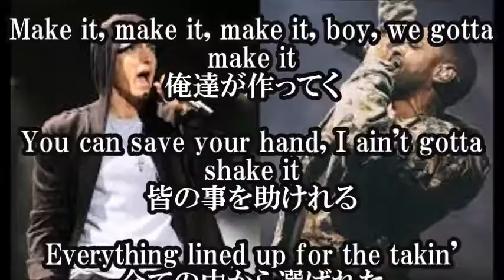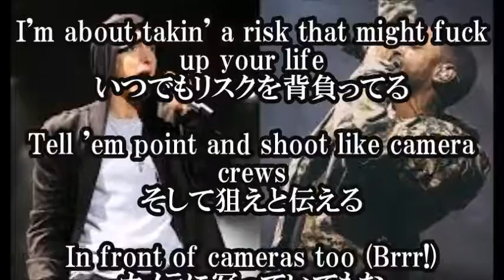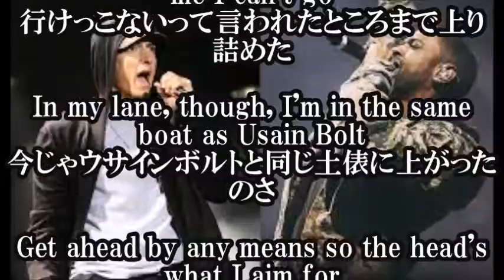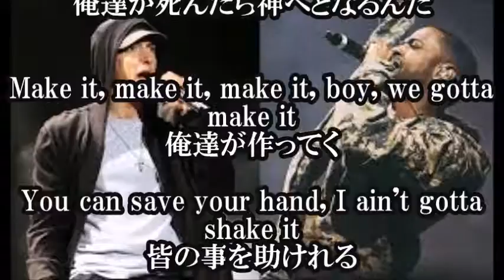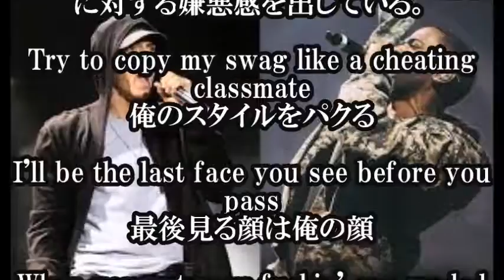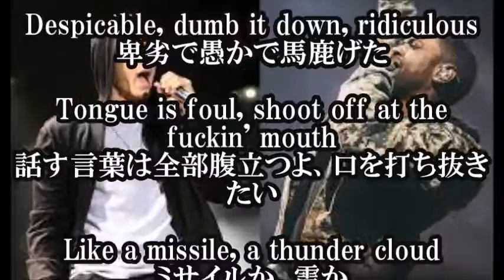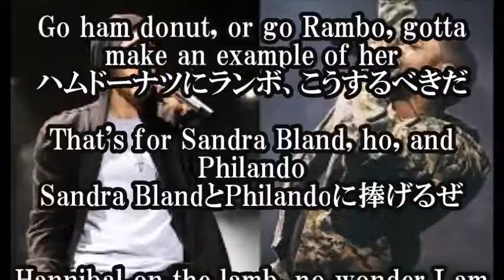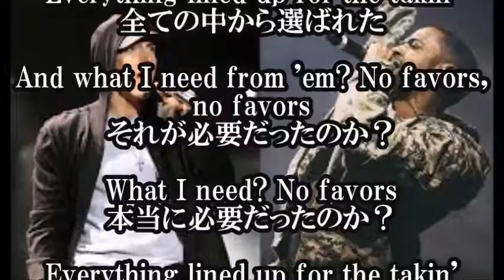【Big Sean ft. Eminem - No Favors 日本語和訳】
【関連動画】

Big Sean Ft. Eminem- No Favours

Big Sean ft. Eminem - No Favors (I Decided) | Bar for Bar Breakdowns

Chenadu -

Big Sean ft Eminem - No Favors (Remix)

Big Sean - No favors ft. Eminem (Audio)

Big Sean gets SLAPPED by Fan during his No Favors Meet & Greet in Queens, NY! Eminem look alike!

Big Sean No Favors ft Eminem (Lyrics)